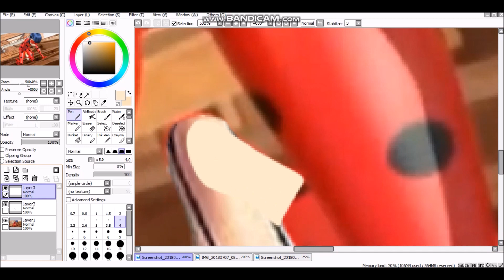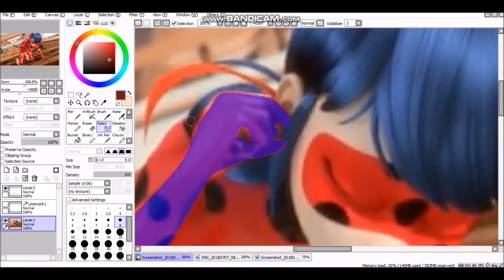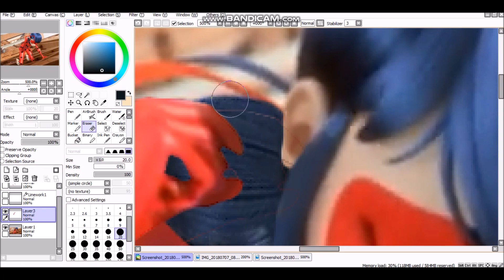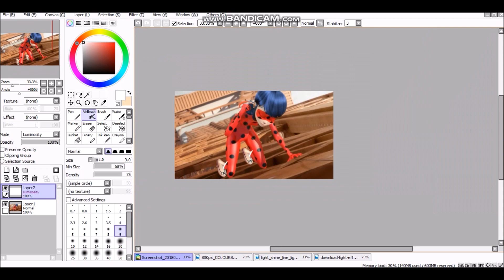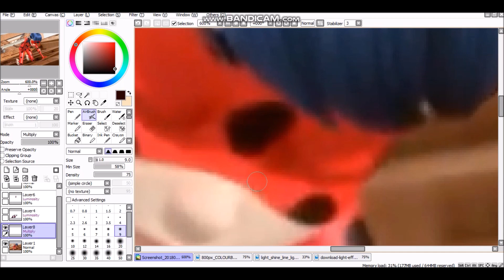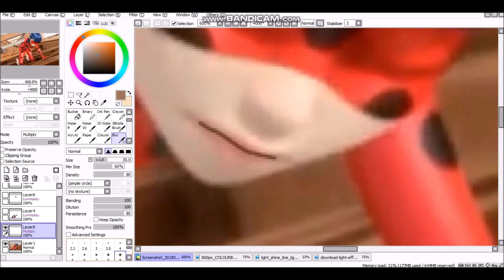Speededit - Just don't let him down please (Part2/2)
Hi there! How are you with school? There is part 2 of short ,,story''. I hope you like it. On my instagram you can find all pictures from my videos. So enjoy and bye my kittens!
(Sorry for my english. I'm not from an ,,English-speaking´´ country)
Songs: (Nightcore) - Pieces, Skyscraper